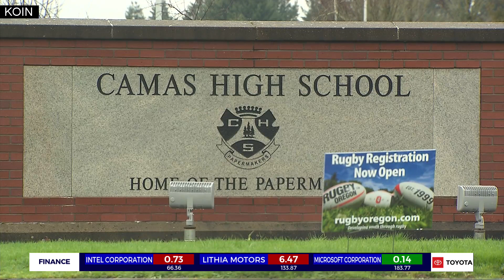Camas HS on brief lockdown Friday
Camas HS was locked down on an abundance of caution Friday. There was no threat